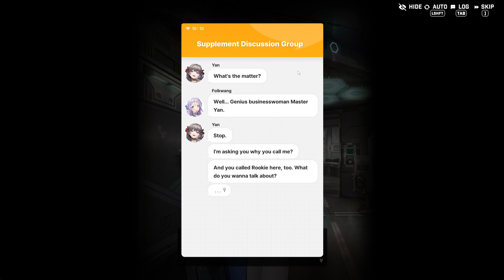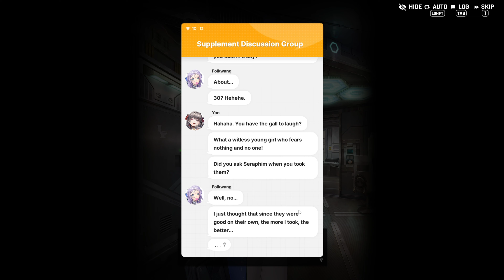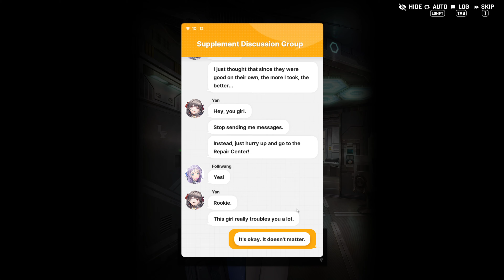Nikke - Folkwang Bond 2 - Overdose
shortly after meeting with Folkwang and being assured that she would take care of herself with the supplement, Folkwang does an overdose and now she sweating even by just breathing...